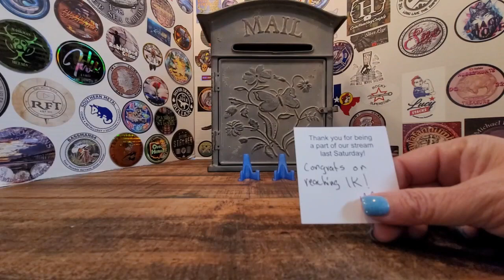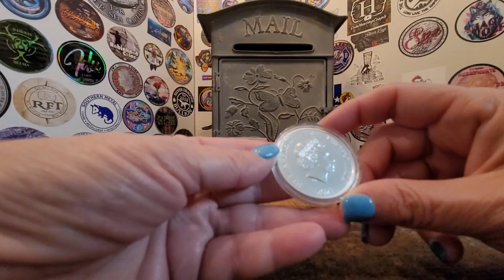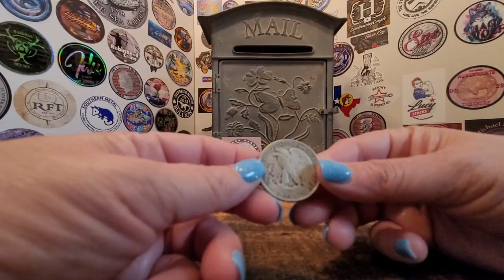Special Mail Call from Walker Magnet and T Lovette coin hunter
Hello everyone and welcome back!  In this video, I share what I received in the mail. I'll be doing a Special GAW for Both Channel, more deals to come soon.